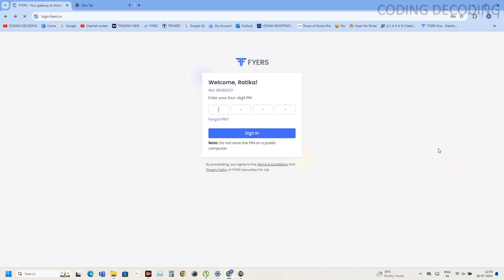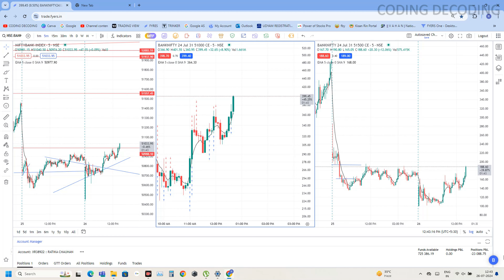over trading .Today loss is 24000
banknifty nifty view for tommorow date  .Today P&L is